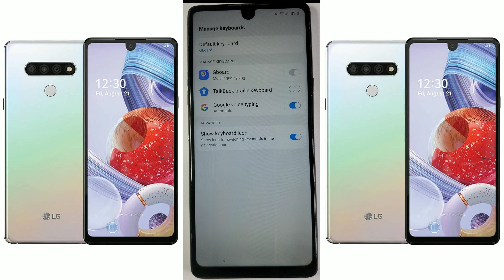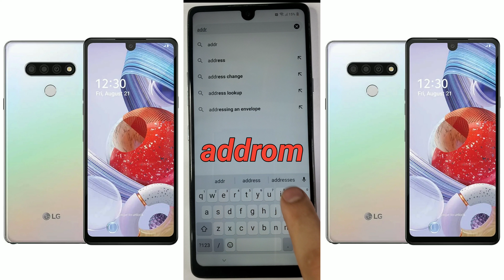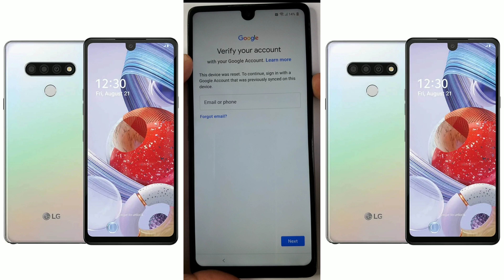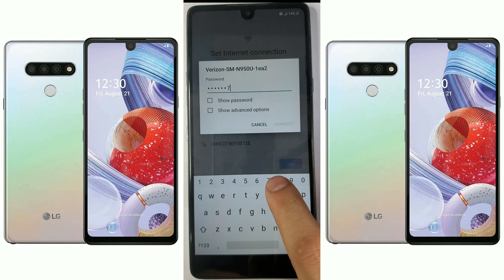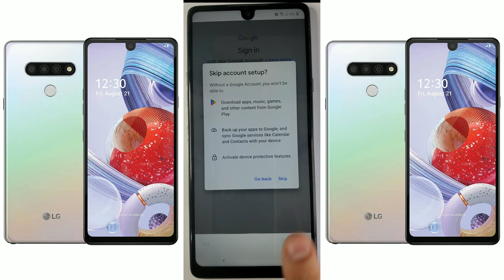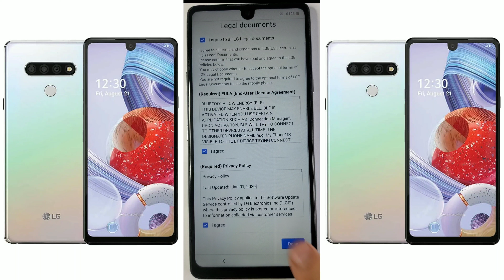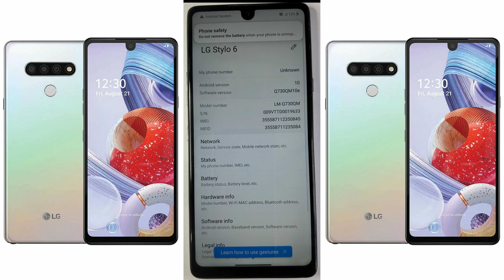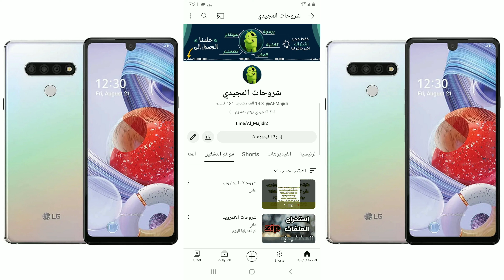LG Stylo 6 Android 10 FRP Bypass Google Account NO PC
LG Stylo 6 Q730QM10e Android 10 FRP Bypass Google Account WITHOUT PC
frp lg stylo 6
frp lg stylo 6 android 10
frp lg stylo 6 android 11
frp lg stylo 6 cricket

frp lg stylo 6 2023
frp lg stylo 6 android 12
lg stylo 6 frp bypass 2022
frp bypass lg stylo 6 boost mobile
frp bypass lg stylo 6 without pc
frp lg stylo 6 unlock tool
lg stylo 6 frp bypass android 10
lg stylo 6 frp bypass android 11
lg frp
lg frp bypass
lg frp 2023
lg frp android 11
lg frp bypass android 9
lg frp bypass youtube update
lg frp tool
lg frp android 12
lg frp bypass 2022
lg frp unlock tool
Lg stylo 6 frp bypass, lg stylo 6 frp bypass android 10, lg stylo 6 frp bypass no pc, lg stylo 6 frp bypass 2020
frp lg stylo 6 boost, frp lg stylo 6 android 11, frp lg stylo 6 android 10, Frp lg Stylo 6
ELG STYLO 6 (LM-Q730) - FRP Reset Google Account Bypass WITHOUT PC

Ig stylo 6 frp bypass
Ig stylo 6 bypass google account
android 11 frp bypass
frp stylo6
how to bypass stylo google account
Ig frp bypass
lg g6 frp bypass
lg mobile
Ig stylo 6 frp
Ig stylo 6 quitar cuenta google
LG STYLO 6 - FRP Reset/Google Account Bypass LG Stylo 6 FRP/Google Lock Bypass WITHOUT PC
How to remove LG Stylo 6 FRP gmail account/Cara menghapus akun gmail LG Stylo 6 FRP
New Bypass FRP LG Stylo 6 | Google Account UnLock | All Model
LG Stylo 6 LM-Q730 Erase Frp - LG Q730 Frp One Click By UnlockTool Without Credit - 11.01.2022
Easy Bypass LG Stylo 6 LM-Q730 Google Account FRP Removal without PC New
LG Stylo 6 (LM-Q730TM) Android 10 FRP/Google Lock Bypass WITHOUT PC - NEW
LG Stylo 6 (LM-Q730) FRP Reset / Google Account Bypass -New
All LG Frp bypass without pc easy way 2023
Lg stylo 6 Quickest and Best Google Bypass / Frp Bypass /Google unlock Frp unlock
org.telegram.messenger
LG Stylo 6 FRP Bypass Google Account Verification 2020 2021 without computer lmq730 in 5 min
 Stylo 6
LG X320 FRP Bypass Google Account No PC